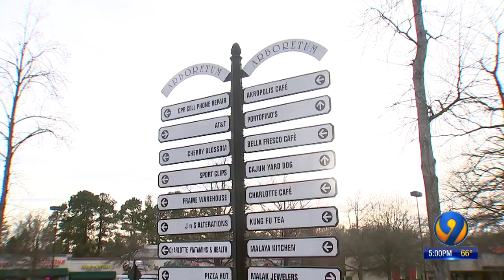Police: Woman kidnapped at gunpoint at Arboretum shopping center